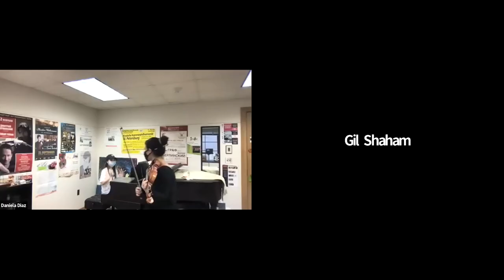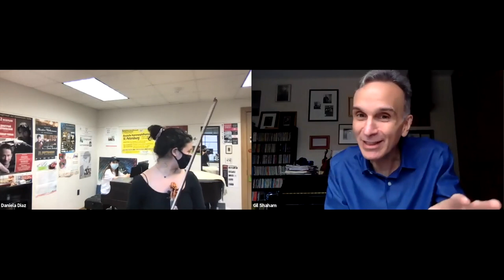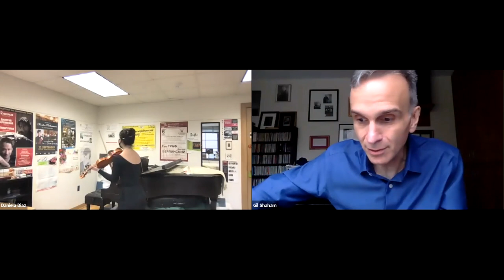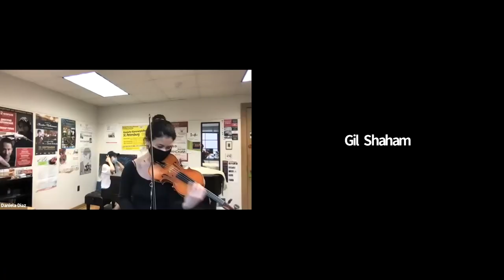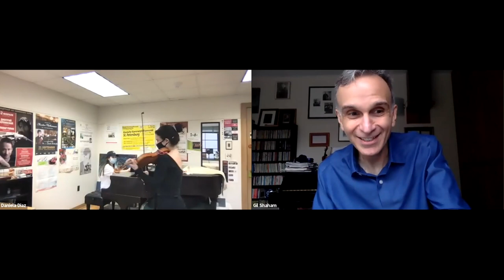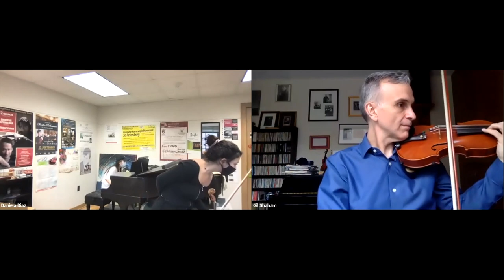Gil Shaham in engaging and joyful MasterClass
Gil Shaham works with two MSU professor Berlinsky's students with lots of wonderful demonstrations, thoughtful suggestions and joyful discussions.
Dorothy DeLay MasterClass Series organized & directed by Dmitri Berlinsky- Artist Teacher,  Professor of violin at the Michigan State University College of Music, presenting renowned musicians sharing their insights with emerging young artists in interactive conversations.

Graphic design & video editing by Austin Burket.

00:02:30 — Ysaye Ballade
00:12:22 — Ysaye’s relation to Enescu/Brahms concerto
00:15:46 — The concept of one gesture
00:21:12 — The importance of the rhythm
00:29:42 — On David Oistrakh
00:42:02 — Four types of articulation
00:50:05 — Chausson Poeme
01:07:00 — The story of Poeme (Faure and Polina Viardo)
01:11:16 — The role of the musician
01:22:23 — On the whole-tone thrill
01:47:55 — About the excitement and discovery in music
01:51:17 — How to keep yourself in a shape
01:54:07 — The importance of self-recording
01:55:33 — Shaham about his teachers
02:02:46 — The new recording of Beethoven and Brahms concertos
02:05:32 — About his instruments
02:07:17 — Experiencing  the moment. Bill Murray on improv